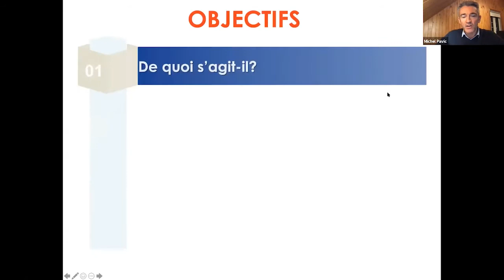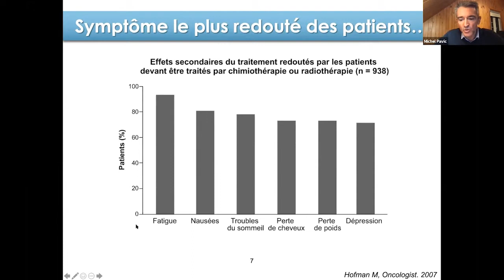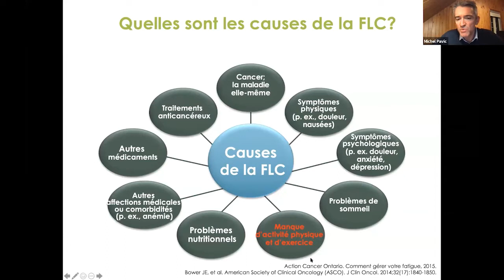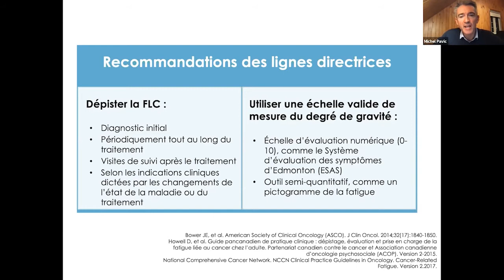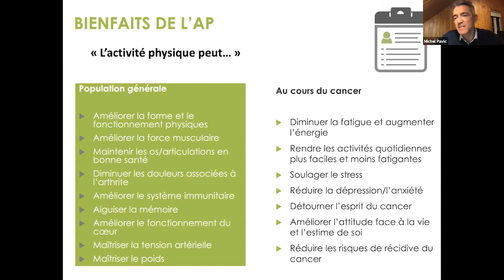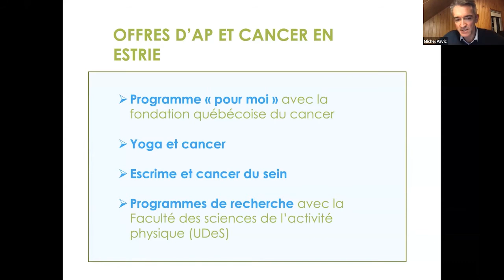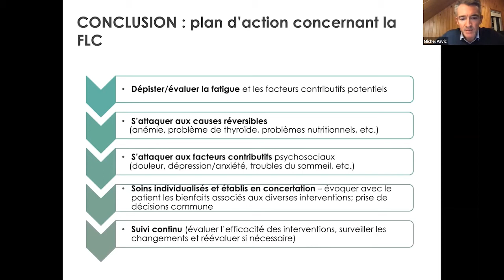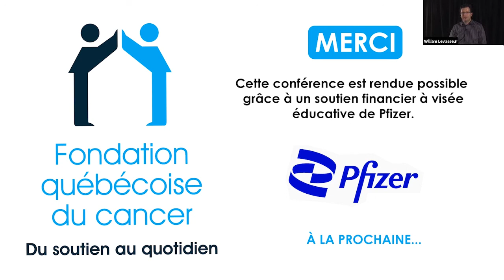Webinaire - L’activité physique, un partenaire gagnant contre le cancer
Le Dr Michel Pavic, oncologue et Madame Lysandre Le Bel, kinésiologue vous parleront des nombreux bienfaits liés à l'activité physique pour les personnes atteintes, plus précisément la gestion de la fatigue au cours d'un cancer. Comment faire de l'activité physique adaptée tout en poursuivant des traitements pour le cancer? Conférence suivie d'une démonstration d'exercices à réaliser au quotidien.

Ce webinaire a été rendu possible grâce au soutien financier à visée éducative de Pfizer.